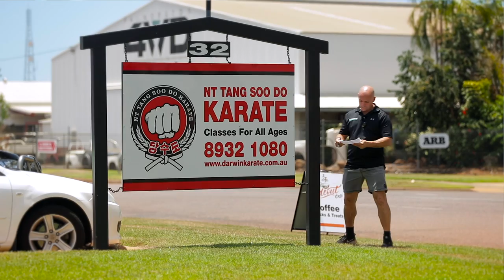Road Signage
Roadside designs and manufactures high-quality signs that comply strictly with Australian Standards.  We use state-of-the-art Agfa printers using ORAFOL materials.